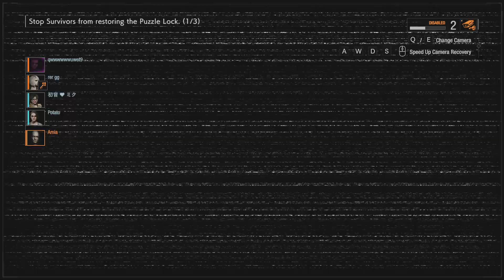Resident Evil Resistance you shall not pass